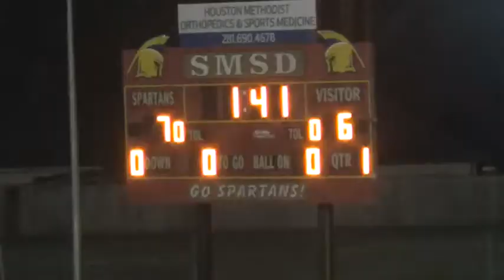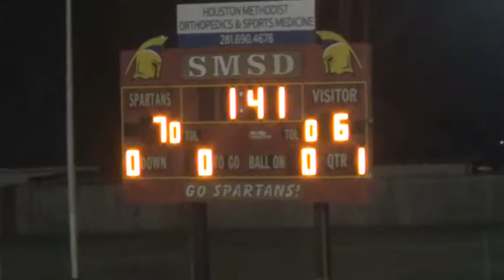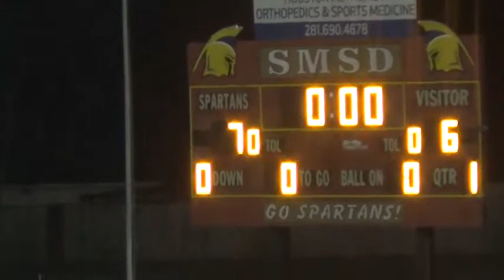Matt's Senior Bowl 2nd Half